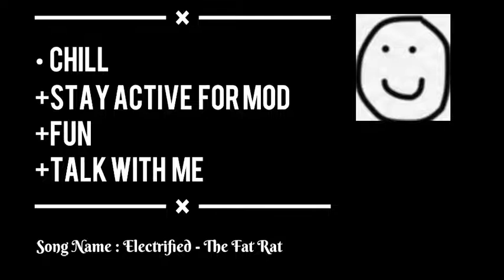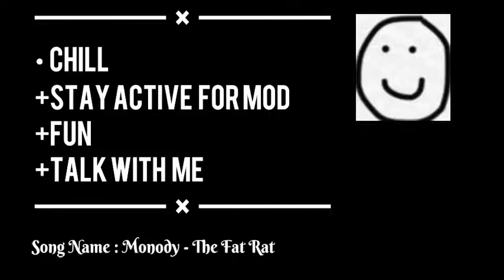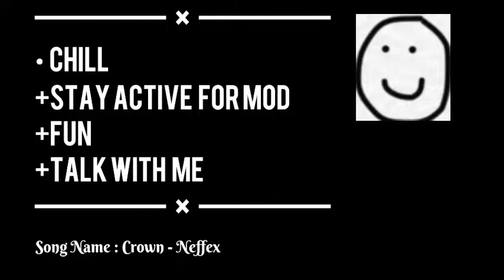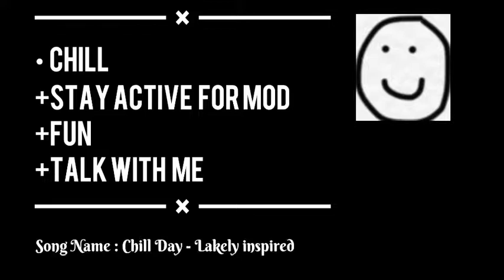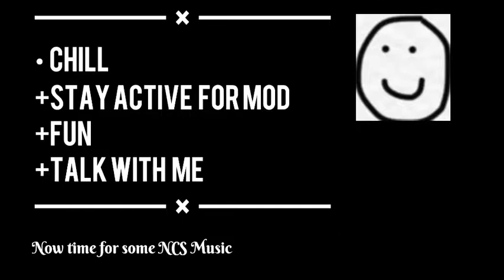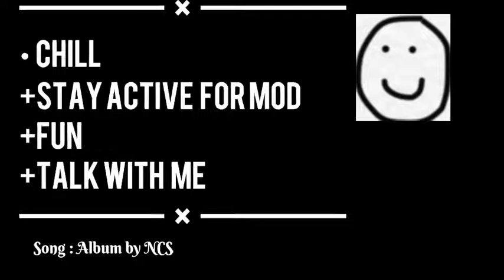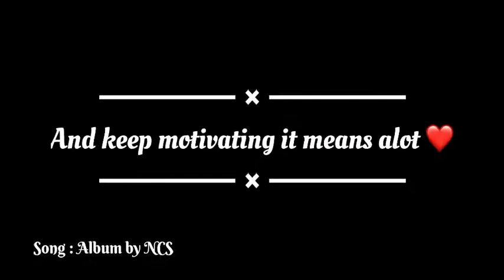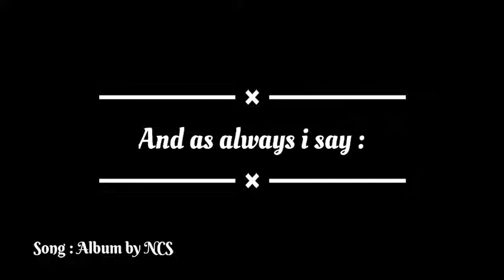RAIDING CHANNELS / CHILL